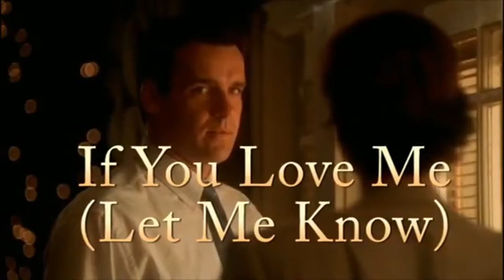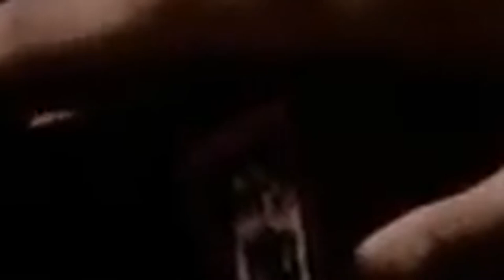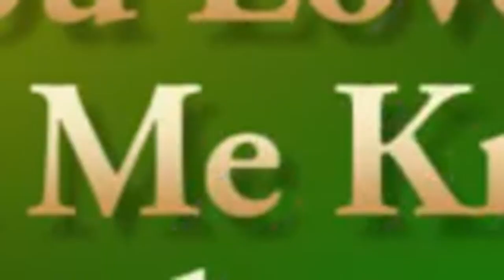If You Love Me Let Me Know JAG Harm and Mac